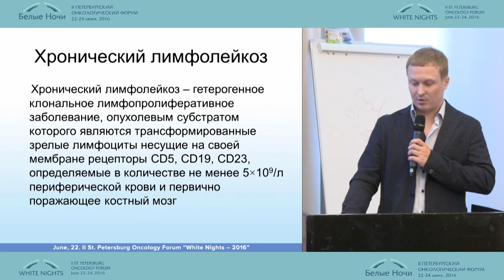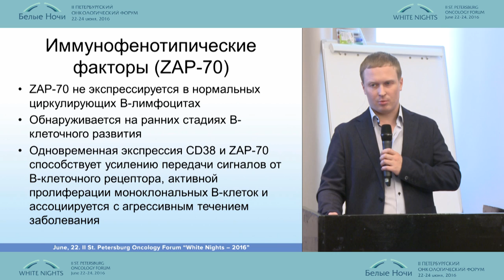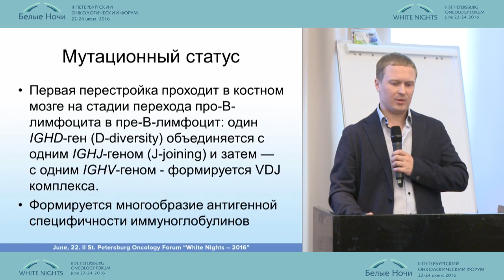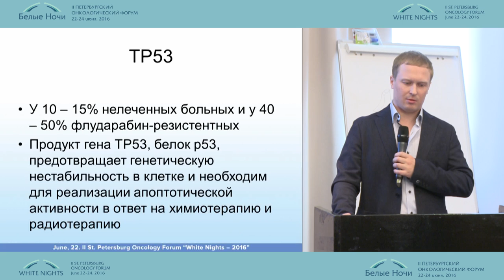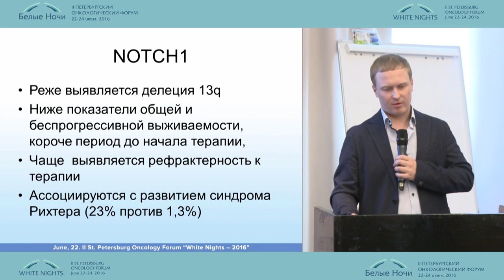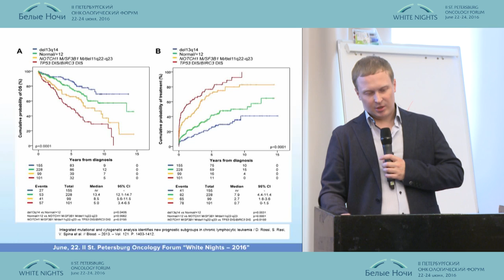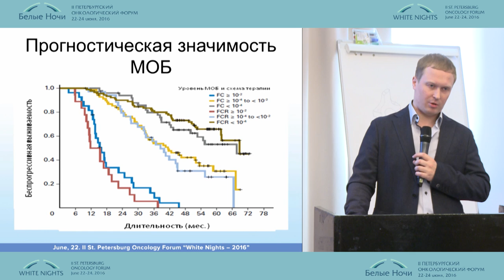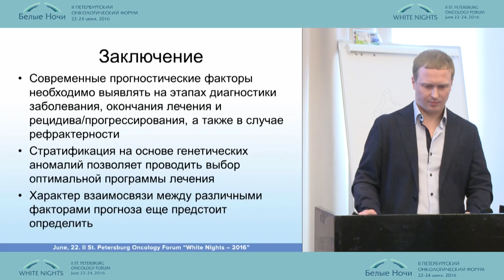Факторы прогноза течения хронического лимфолейкоза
Алексей Юрьевич Кувшинов (Санкт-Петербург)
Онкогематология
II-ой Петербургский онкологический форум "Белые ночи - 2016"